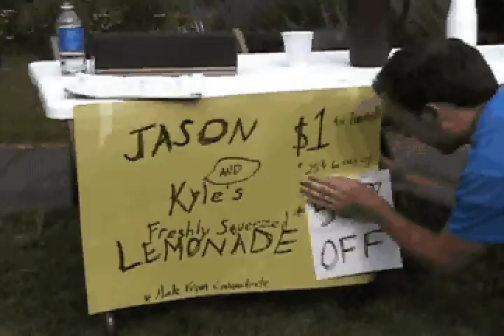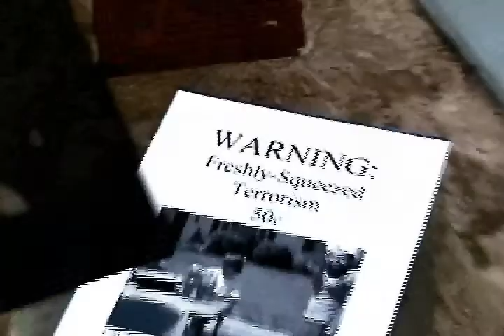The Stand (Lite)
Streamlined cut of The Stand